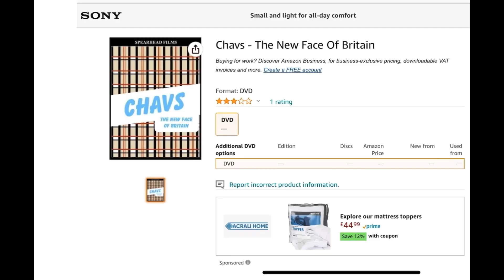Chavs The New Face Of Britain DVD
This Video Has Been Made To Find Out If This DVD Was Ever Released As It Has A Product Page On Amazon But It Is Out Of Stock If You Know Or Have The DVD Let Me Know In The Comments